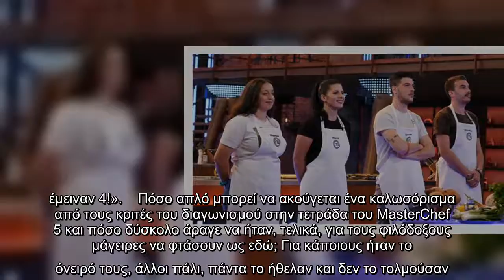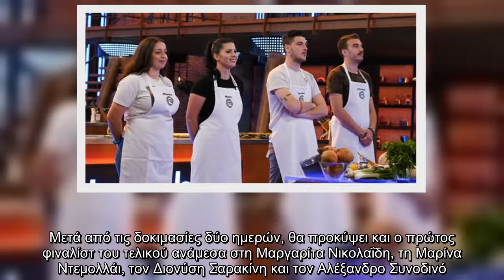MasterChef: Η 3η μέρα των Ημιτελικών και ο πρώτος φιναλίστ του μεγάλου τελικού